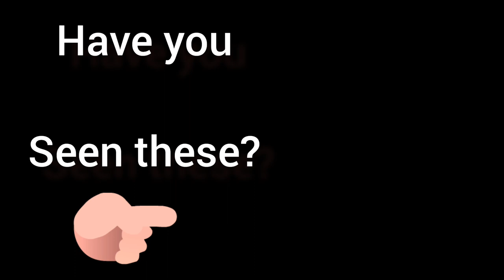10 inexpensive things that would make sense in your home.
10 inexpensive things that would make sense in your home.

 We can be friends on Instagram